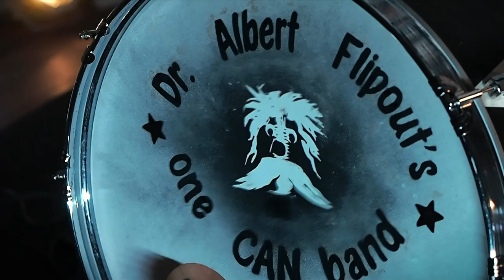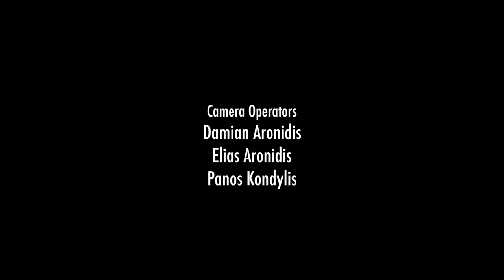Lizard Sound Sessions - Dr. Albert Flipout's One Can Band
Episode 8: Dr. Albert Flipout's One Can Band live at Lizard Sound Sessions

Lizard Sound & PanDa Cinematix present Lizard Sound Sessions,  a series of webisodes with live performances and recordings by highly acclaimed and upcoming music artists.

Dimitris Karpouzas

Camera Operators
Damian Aronidis
Panos Vassilopoulos

Assistand Sound Engineer
Dimitris Metaxakis

Lighting Equipment
Studio Terra - studioterra.gr

Executive Producers:
Dimitris Karpouzas
George Mouzis